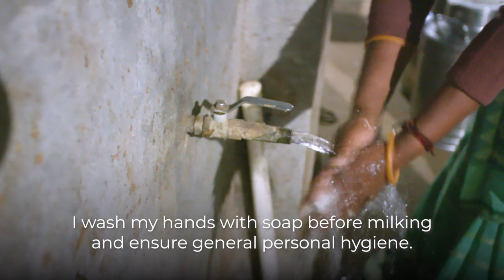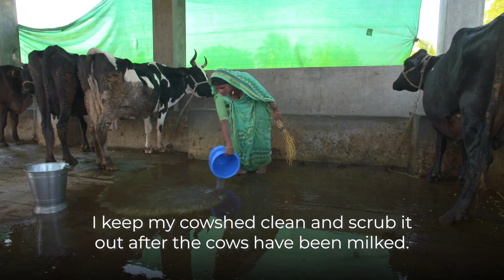Keeping milk safe in India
Indian dairy farmer Divyaben Mehulbhai Bharwad explains what happens every day to ensure the milk her family produces is safe.